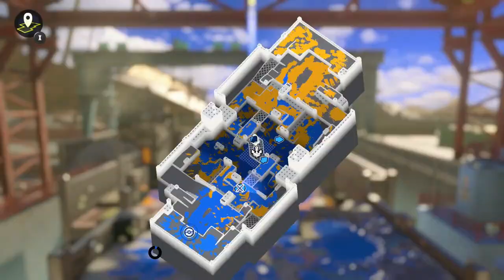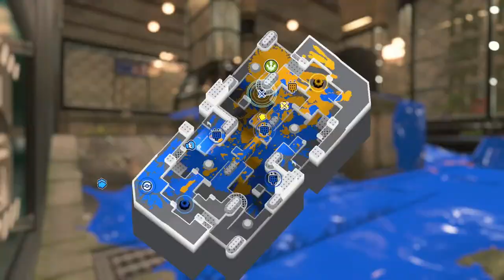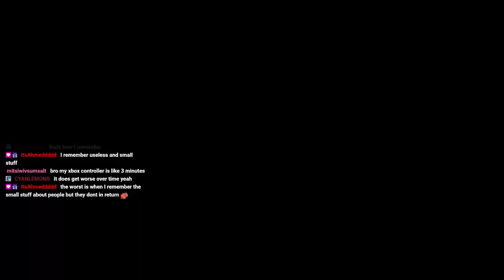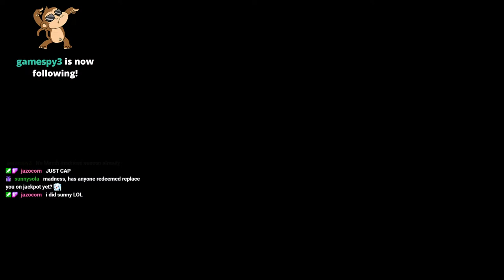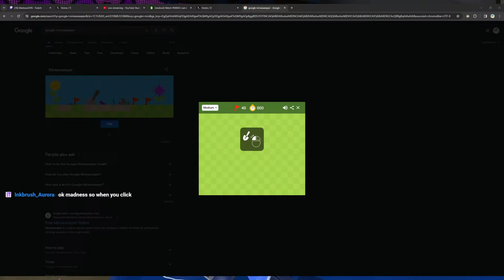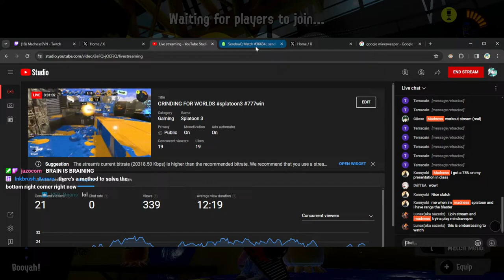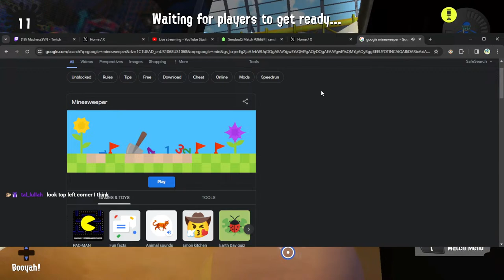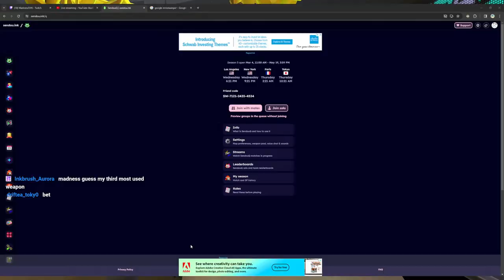GRINDING FOR WORLDS